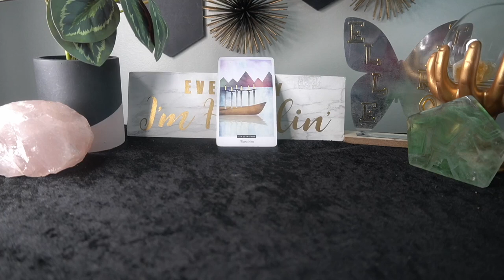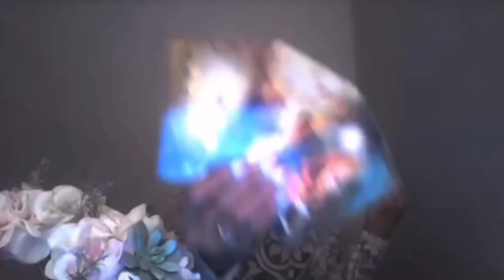CAPRICORN SEPT '22 TYPE THE FOOL NAME IN THE COMMENT SECTION AIR'EM OUT